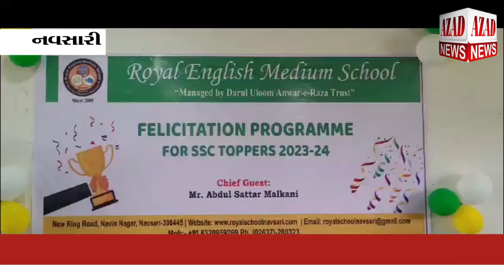રોયલ ઇંગ્લિશ મિડીયમ સ્કૂલના ધોરણ 10 માં ઉત્તીર્ણ થયેલા વિદ્યાર્થીઓ માટે ઇનામ વિતરણ કાર્યક્રમ યોજાયો